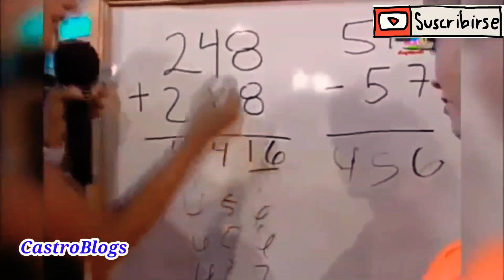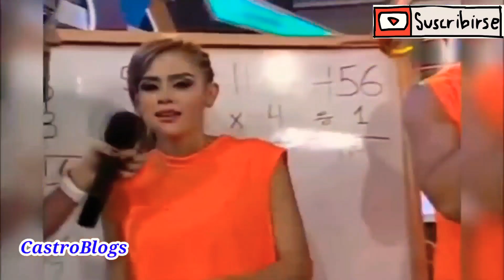Videos Chistosos |Que es Mas Facil Pedir Permiso O Pedir Perdon‼️